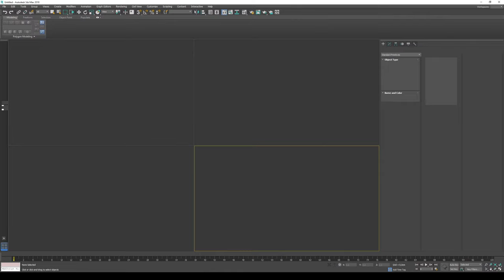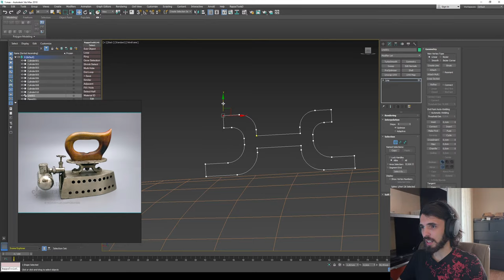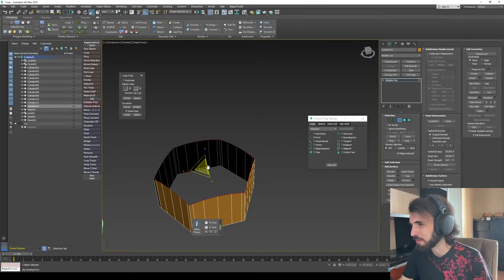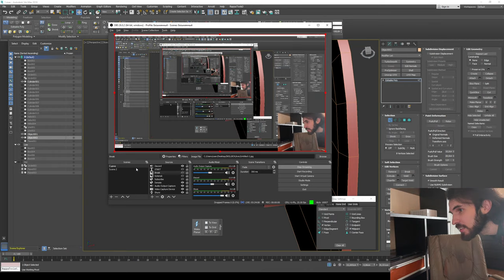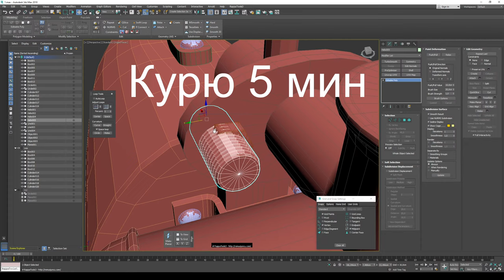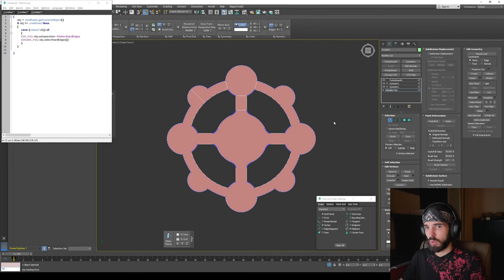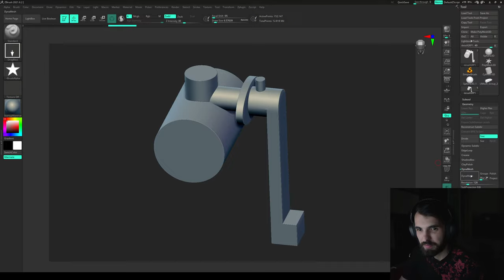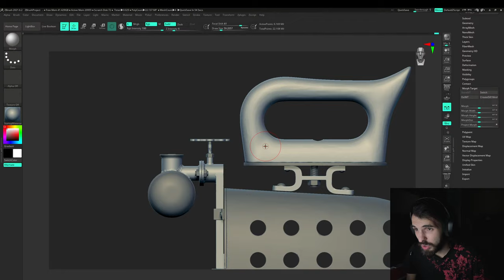Vintage Iron in 3d (Highpoly)